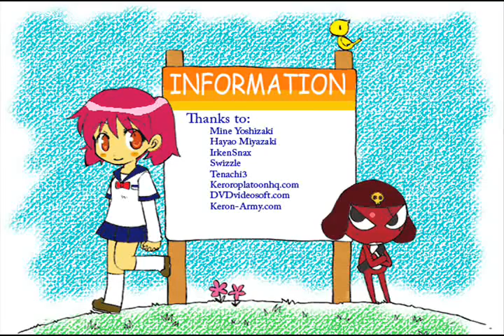"Keronian" Stomping Day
As it says in the AMV..This is my celebration for going to the Weird Al Yanchovic concert!! I am sooo exited for it. *coughs* Anyways...I hope you like it. I had a fun time making it ^^

This is a fan- created AMV. Anything and everything in this video is strictly fan based and is no way connected to creators or band